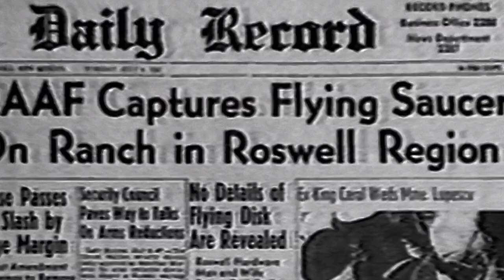The X-Files - Scully tells the truth about colonization [9x19 - The Truth]